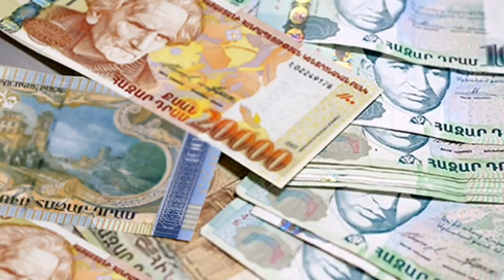Բռնեք դրանց հիմա. Սուրմալուի աղետի ողջ ճշմարտությունը